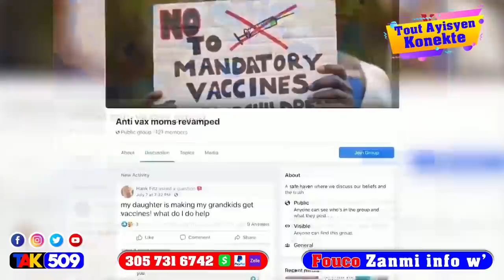Martine Rive Okap granmoun kou timoun pete rèl…Jistis pou Prezidan Jovenel…men video -Fouco